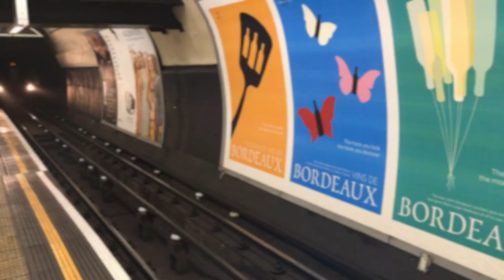Kyle Andrews | BYU Advertising Application | Fall 2017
This is my application video for the BYU Advertising program. Thank you so much to everyone who helped out with my application video!
Video Music by:

Copyrighted Song: The Names Bond... James Bond
Claimed and Monetized by: Sony BMG Music Entertainment